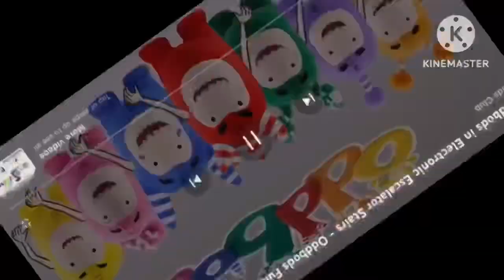More Version of Oddbods